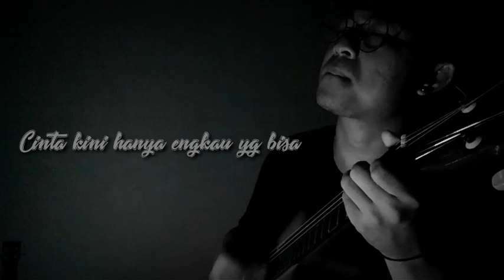LAGU BUAT PARA CIWI-CIWI || AUTO MELELEH